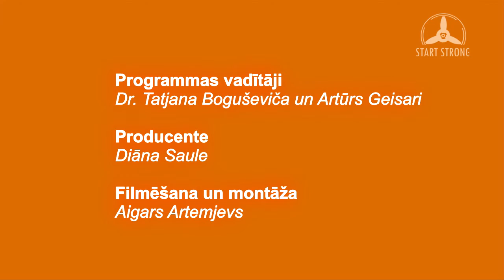Start Strong: kā izveidot personīgo brendu?